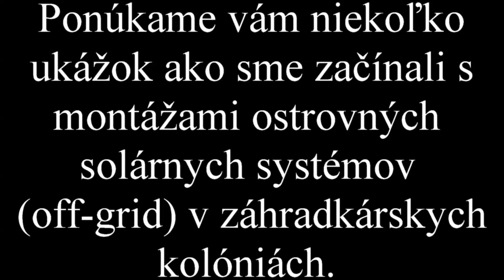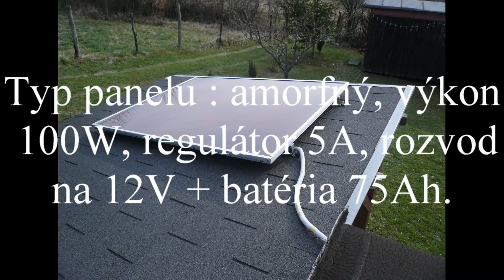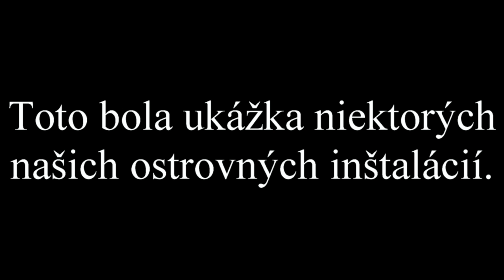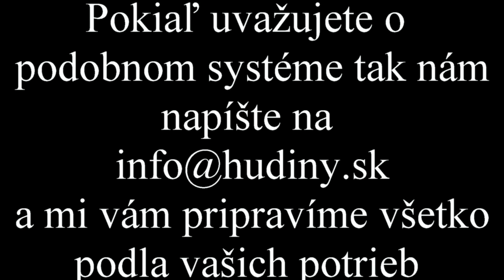PV off grid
Malé ostrovné elektrárne pre chatárov, poľovníkov, farmárov, záhradkárov a pod.